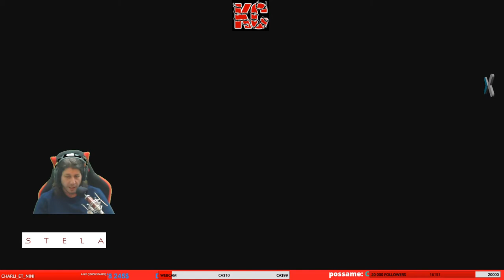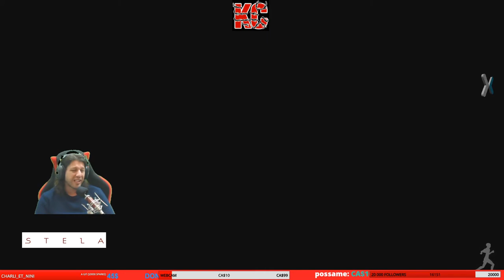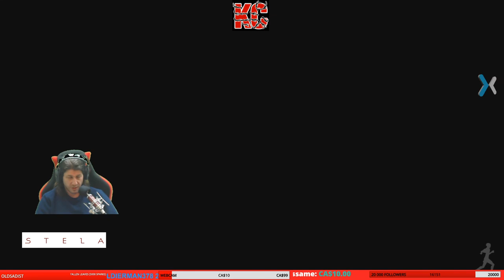STELA Long GamePlay 2 Fr KaribouCanadien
Stela est un jeu de plateforme cinématographique et contemplatif mettant en scène une jeune femme témoin des derniers jours d'un monde antique mystérieux.